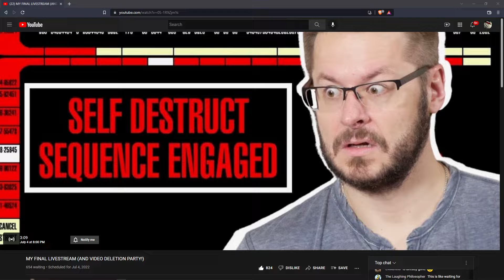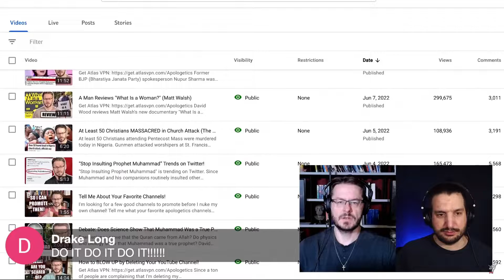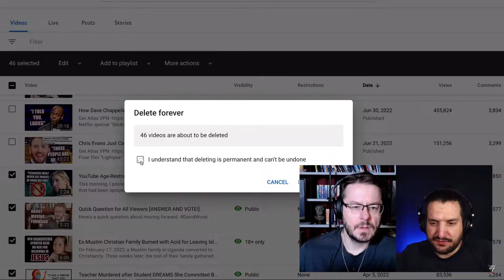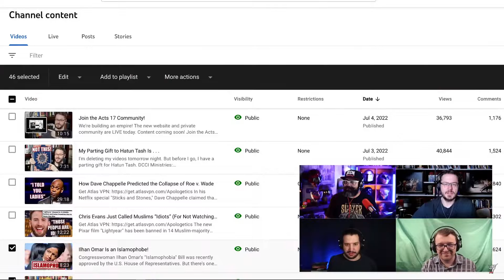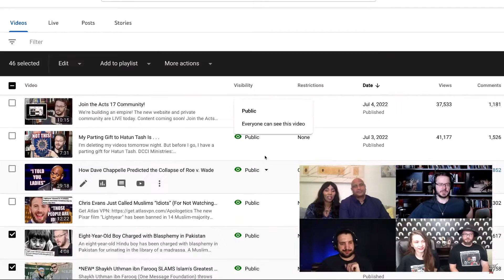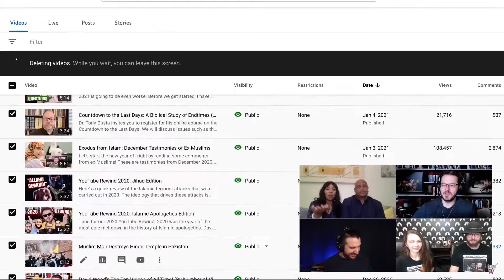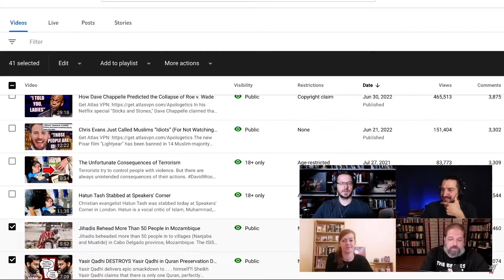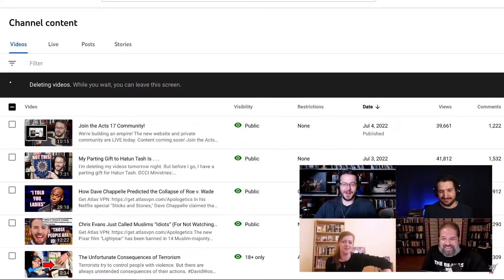David Wood FINAL LIVE STREAM (on Acts17Apologetics channel)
David Wood's Final live stream on Acts17Apologetics youtube channel